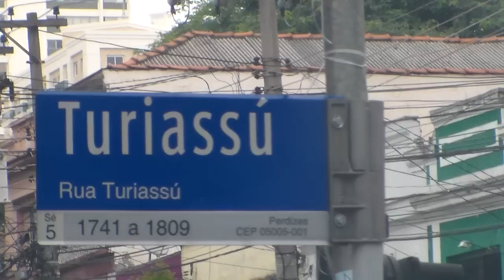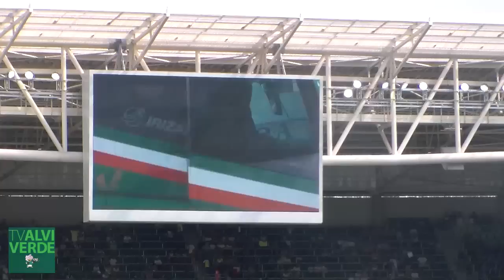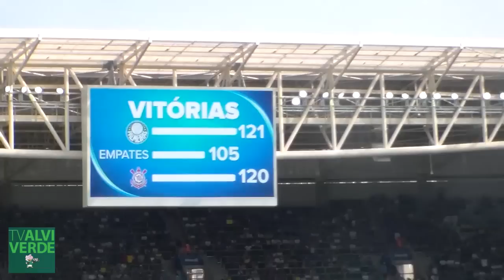Tv Alviverde - Palmeiras x gambas - Paulistão 2015